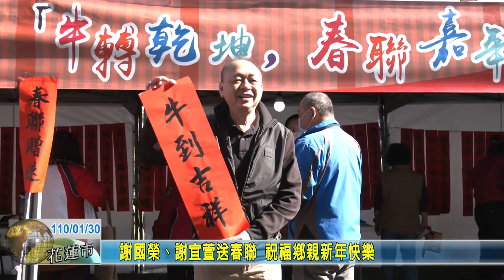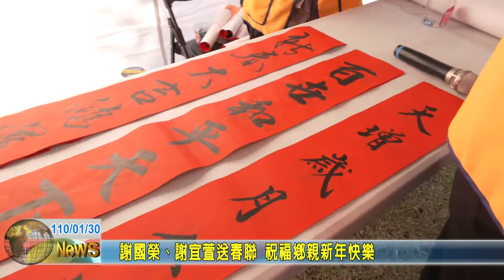20210130 07 謝國榮謝宜萱送春聯 祝福鄉親新年快樂